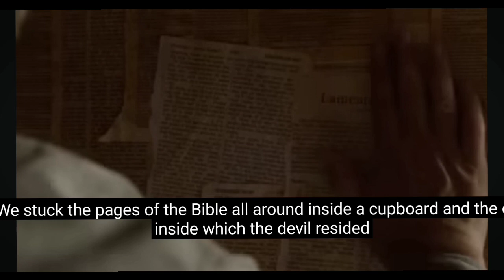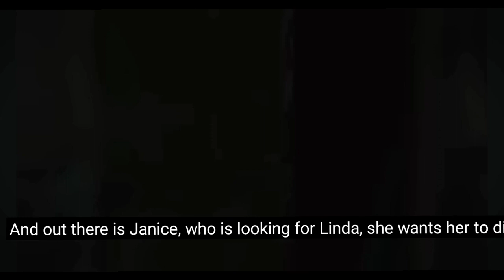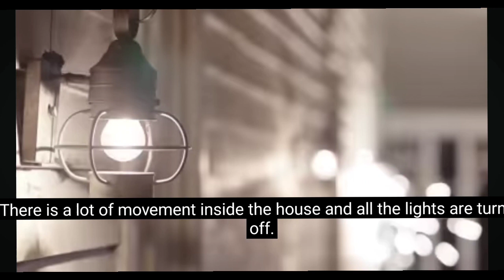ভূতৰ চিনেমা অসমীয়া review। Hollywood film in Assamese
পুতলা ভূত যি নেকি মাক বাপেককো মাৰি ৰক্ত পিহিলে ।